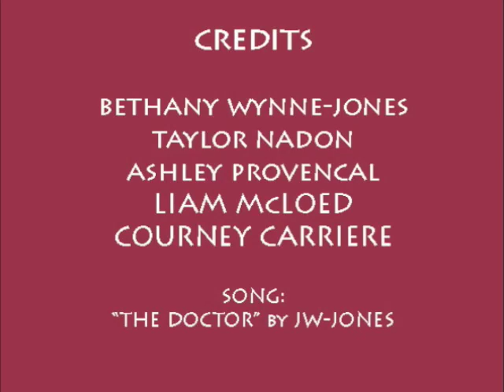Dr. Pepper commercial (school project)